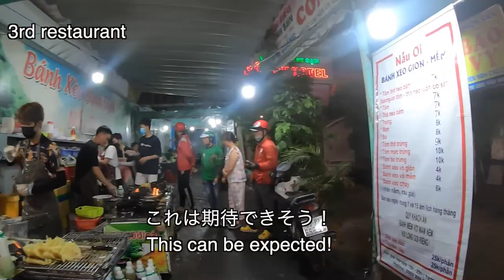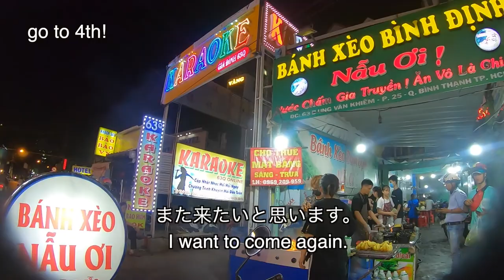【Saigon】HoChiMinh Bike Tour【trip advisor】/ホーチミン バイクグルメツアー トリップアドバイザー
If you want to eat delicious local food in HoChiMinh(Saigon) ,let's join Saigon Kiss Tour for your HoChiMinh City Food Tour.
ホーチミン のバイクグルメツアーに参加してきました。
ローカルの美味しいお店に地元の大学生が連れて行ってくれます。
親切で優しいドライバーでした。

trip advisor:
概要
ホーチミン市とは違った夕食ツアーの中で、殴られた道を離れることを約束します。スクーターで地元のように旅行し、ミートボール・バーン・ ミー （バゲット）やバーン・トラン・ナウ （ベトナム・パンケーキ）などの伝統的な料理を提供する難しい通りの食べ物の屋台に立ち寄ります。さらに、手間のかからないホテルのピックアップとドロップオフが含まれているので、ミーティングポイントを見つけることについて心配する必要はありません。

見所
イブニング・フード・ツアー中にホーチミン市を覗いてみましょう
暴かれた道から逃げて、地元民が好む食べ物のつながりを訪ねてください
あなたが見逃していた伝統的なベトナム料理のサンプル
手間のかからないホテルのピックアップとドロップオフが含まれています

Restaurant

EQUIPMENT:

camera:GoPro7
PC:mac book air
edit:Final Cut Pro